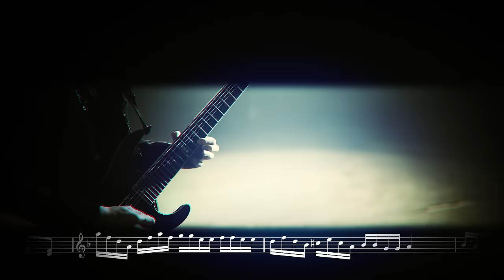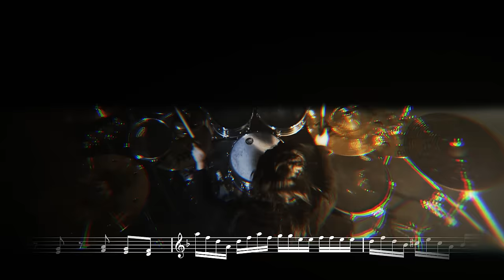[Official MV] Unlucky Morpheus「CADAVER」「REVADAC」+sheet music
In the new Unlucky Morpheus EP, there is a trick nobody has ever done before!
Try to read CADAVER's sheet music backward...it's converted to REVADAC's!

活動10周年を迎えるUnlucky Morpheus渾身のNew EP!
「1曲目”CADAVER”の楽譜を逆から読むと、2曲目”REVADAC”の楽譜になる」という世界初の仕掛けを施した、Unlucky Morpheusにしか作りえない名曲！

Unlucky Morpheus New EP「CADAVER / REVADAC」
品番:ANKM-0027
1300円（税込み1404円）
2018/3/28発売

1.CADAVER
2.REVADAC
3.La voix du sang （Live 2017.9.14）

CADAVER / REVADAC ロゴ製作
アンビグラム作家 野村一晟

Unlucky Morpheus 10th Anniversary Oneman Tour『CHANGE OF GENERATION』

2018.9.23(日)沼袋SEL【女性限定公演】【for female only】
[OPEN / START] 16:30 / 17:00
[ADV / DAY] \3,800 / \4,300（D別）
[チケット発売日] 6月2日(土)10:00
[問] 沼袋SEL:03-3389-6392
[備考] 入場順：整理番号順(e+→当日券)
※女性のお客様のみ入場可能です。チケットをお持ちでも、男性のお客様は入場出来ませんのでご注意下さい。

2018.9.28(金)HOLIDAY新宿【男性限定公演】【for male only】
[OPEN / START] 18:15 / 19:00
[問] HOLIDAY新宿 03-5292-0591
※男性のお客様のみ入場可能です。チケットをお持ちでも、女性のお客様は入場出来ませんのでご注意下さい。

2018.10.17(水)HOLIDAY NEXT 名古屋
[OPEN / START] 18:15 / 19:00

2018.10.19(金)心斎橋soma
[OPEN / START] 18:15 / 19:00

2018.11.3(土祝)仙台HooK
[OPEN / START] 16:00 / 16:30

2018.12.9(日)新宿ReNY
[OPEN / START] 16:00 / 17:00
[ADV / DAY] \4,500 / \5,000（D別）

[チケット先行抽選受付 ※枚数制限4枚]
オフィシャルホームページ先行 Get Ticket
・1次先行　4/20(金)12:00～4/30(月)23:59
・2次先行　5/3(木)12:00～5/14(月)23:59
・3次先行　5/18(金)12:00～5/28(月)23:59

[チケット一般発売日] 7月7日(土) 10:00
[問] ディスクガレージ 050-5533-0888（平日12:00-19:00）
[備考] 入場順：整理番号順 先行チケット(オフィシャルホームページ先行)→一般チケット(e+等プレイガイド)→当日券
※車椅子にてご来場のお客様は事前に連絡ください。
※客席を含む会場内の映像写真が公開されることがありますので予めご了承ください。
※営利目的での転売行為一切禁止 /転売チケット入場不可